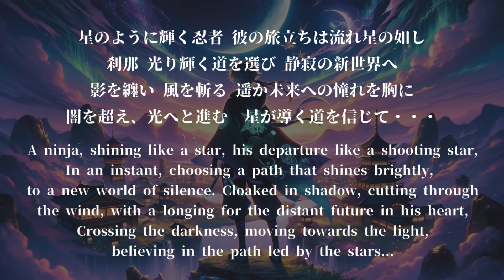流星忍者【幻想BGM 勉強作業 集中効果】Meteor Ninja/fantasy music/japan anime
異世界への扉を開き幻想的な空想世界へ。現実とアニメファンタジーが交差する物語を作業BGM（lofi等）や勉強の集中効果を高める音楽として提供します。この和風異世界のイメージが君の望む癒しの世界へと旅立たせることを願って。

 『流星忍者（りゅうせいにんじゃ）』
星のように輝く忍者、彼の旅立ちは流れ星の如し
刹那、光り輝く道を選び、静寂の新世界へ
影を纏い、風を斬る、遥か未来への憧れを胸に
闇を超え、光へと進む、星が導く道を信じて・・・

 Direction：真田蔵人
Story：那智孝介

Open the door to another world, into a fantastical realm of imagination. This narrative, where reality intersects with anime fantasy, is provided as music to enhance your work BGM or study concentration effect. This image of a Japanese-style alternate world hopes to send you on a journey to the healing world you desire.

『Meteor Ninja』
A ninja, shining like a star, his departure like a shooting star, In an instant, choosing a path that shines brightly, to a new world of silence.
Cloaked in shadow, cutting through the wind, with a longing for the distant future in his heart, Crossing the darkness, moving towards the light,
believing in the path led by the stars...

Direction: Kurando
Sanada Music: Karasuma
Story: Kousuke Nachi